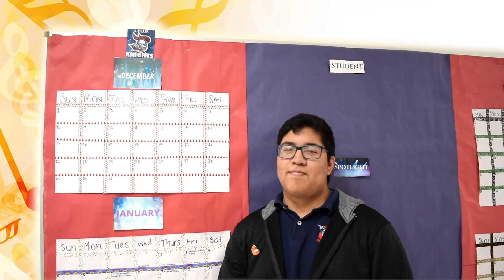news for 12 09 19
Monday Knightly News